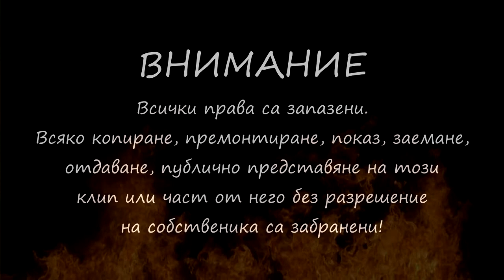#6 Видео Урок - Силово набиране 360 (Muscle Up 360 Tutorial - Bulgarian)